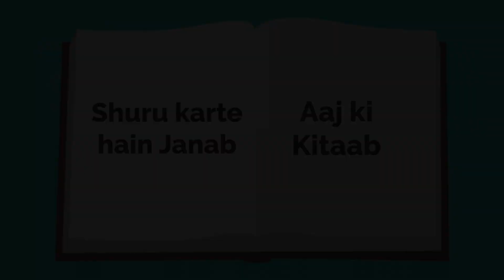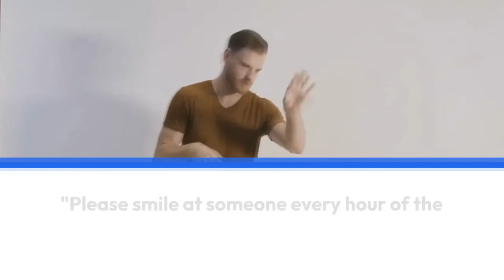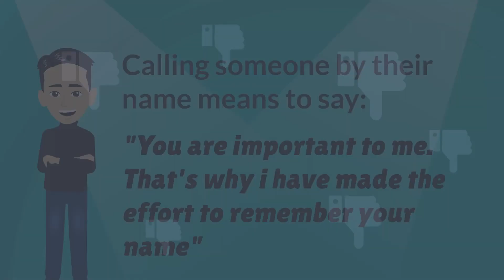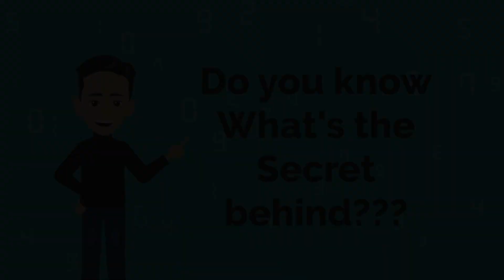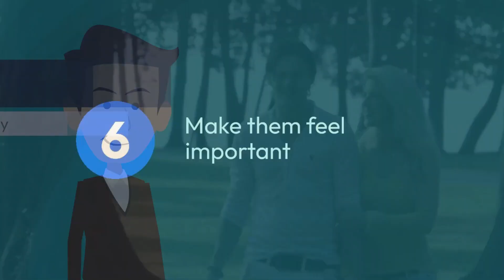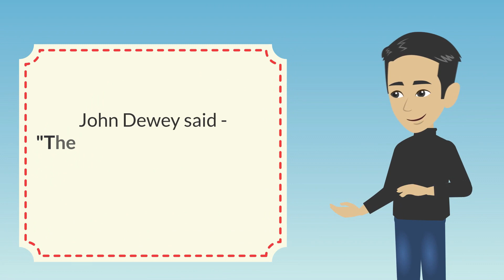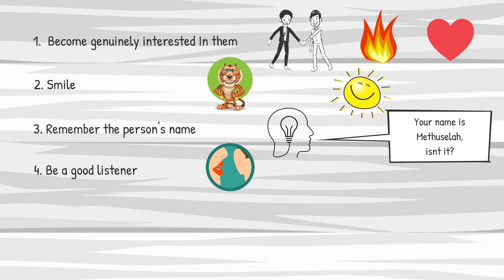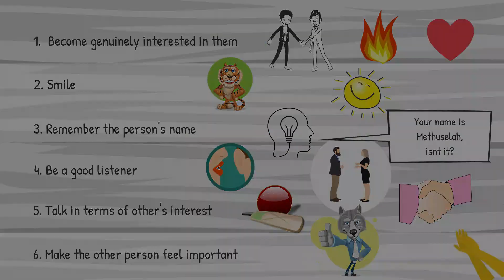How to Win Friends and Influence People Book Summary (in Hindi)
Hey Booklovers.

This video is a summary of the 6 tips on how to make people like you, taken from the book "How to win Friends and Influence People" by Dale Carnegie. One can easily take a place in people's hearts using these simple tips.

Wanna Buy?? Checkout these links -
How to win Friends and Influence People Hard Cover
How to win Friends and Influence People E-book
How to win Friends and Influence People
My Mic
Contents of this Video:
00:00 – Intro
01:01 – First point
02:47 – Second point
04:50 – Third point
07:18 – Fourth point
09:59 – Fifth point
12:12 – Sixth point
14:01 – Summary Square
15:08 – Conclusion
Credits:
GIFs - Giphy.com
Video Clips - Pexels.com
Images - Pixabay.com

BookInsights Booksummary How to win Friends and Influence People DaleCarnegie How to win Friends and Influence PeopleHindi